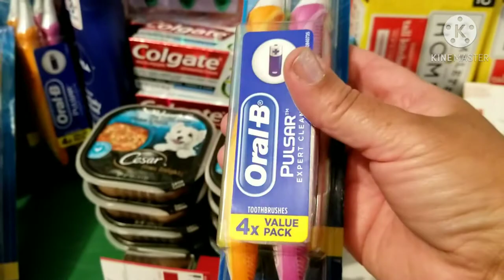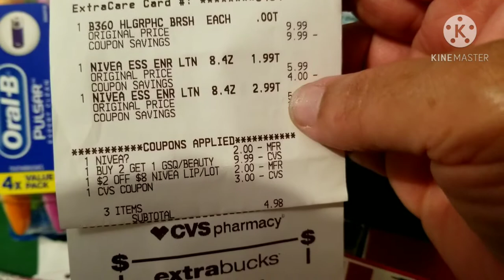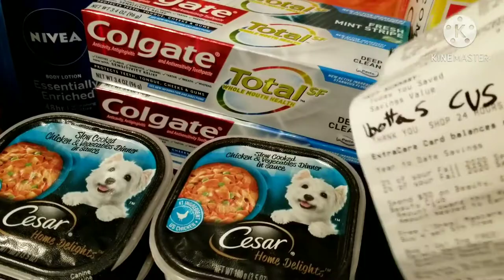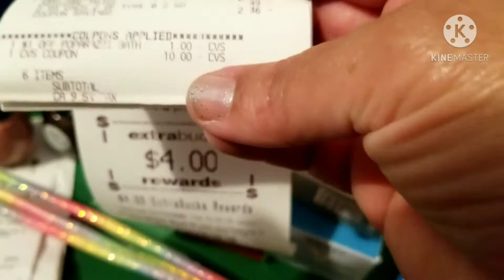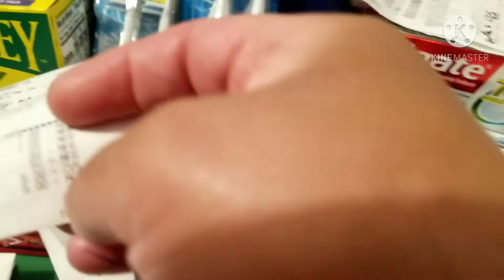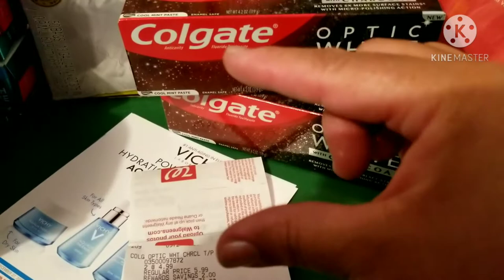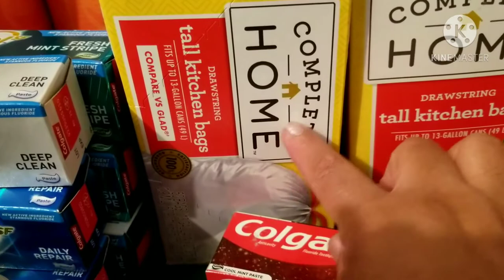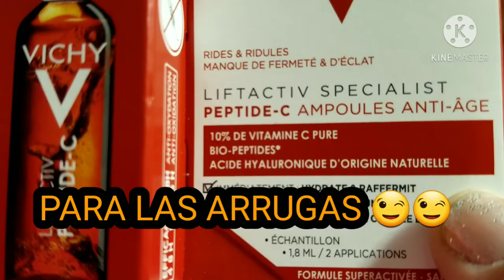PASTAS GRATIS ,CEPILLOS BARATOS ,ETC 😊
Amigos ,bien benidos a mi canal boutiquerosa , tengo esta compra que realice en 2 farmacias cvs y wallgrens
como  dije en el video las apps que te reembolsan dinero tal vez para algunos de Uds sea poco ,pero para quien le gusta ahorrar es muy bueno ,por ej ami me gusta ahorrar en lo mas que se pueda y siempre me ha gustado asi que si gustan bajarlas
aqui estan mis codigos de referencia y les agradesco que los pongan ya que de esa forma me estan apoyando en este espacio
Bendiciones para todos y no se pierdan el proximo video ❤❤

shopkick
EARN643694

Fetch rewards
N4GAR